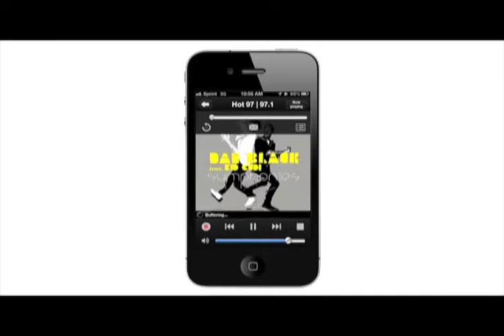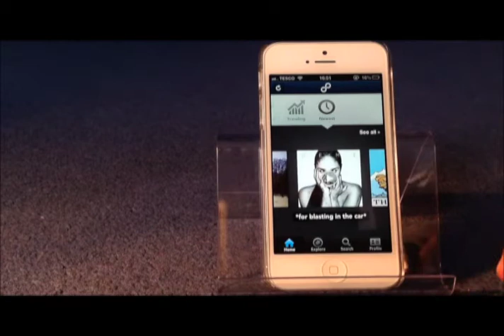Segmento Tecnológico Movistar: Aplicaciones de Streaming Audio y Video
Las mejores aplicaciones para que podás hacer tus propias transmisiones de audio y video en este corto.